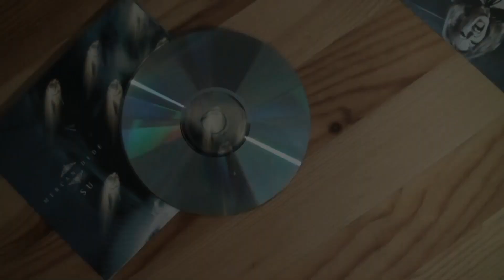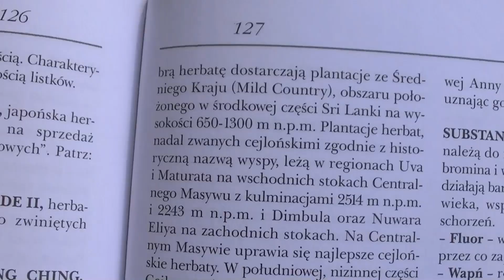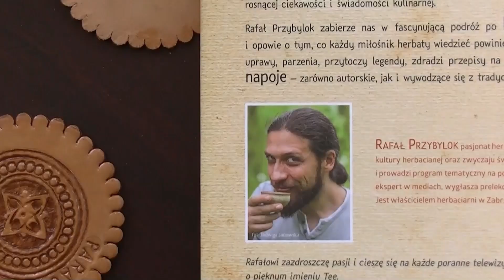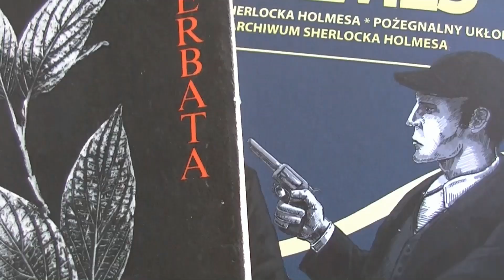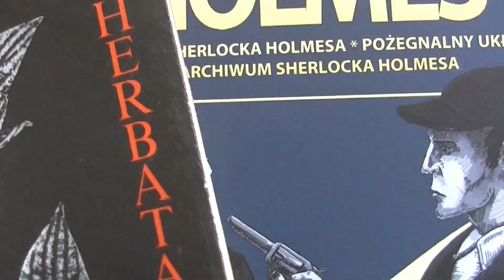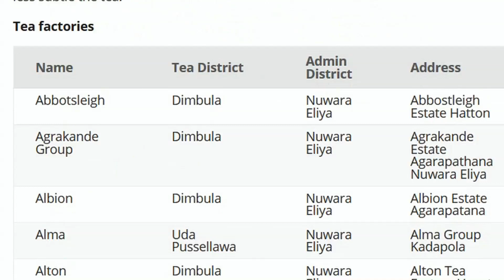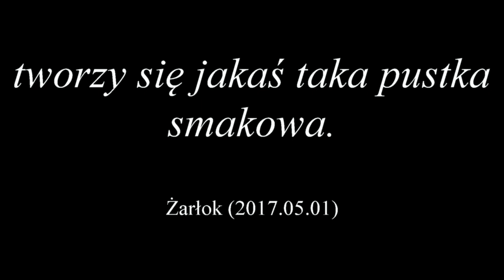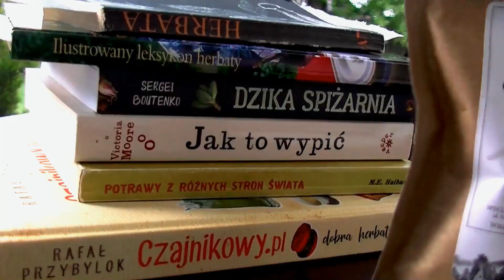Czarna herbata Cejlon (Sri Lanka) i ciasto marchewkowe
Degustacja i recenzja czarnej herbaty cejlońskiej Uda ze sklepu eherbata.pl
KĄCIK HERBACIAŻA #01

MUZYKA:
Chris Zabriskie - We Always Thought the Future Would Be Kind of Fun
Chris Zabriskie - The Temperature of the Air on the Bow of the Kaleetan